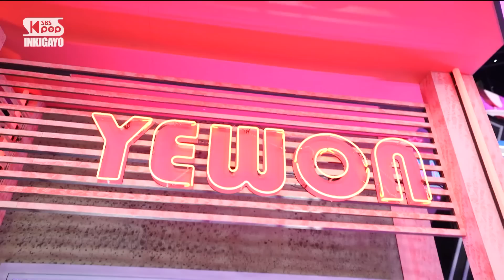mimiirose(미미로즈) - Rose @인기가요 inkigayo 20220918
mimiirose - Rose
미미로즈 - Rose